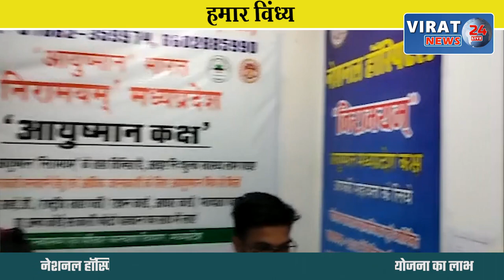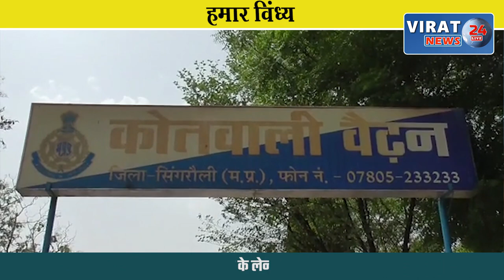रीवा के बघेली समाचार || 09/05/2022 || रीवा की दिन भर की तमाम बड़ी खबरें आपके बघेली भाषा में !